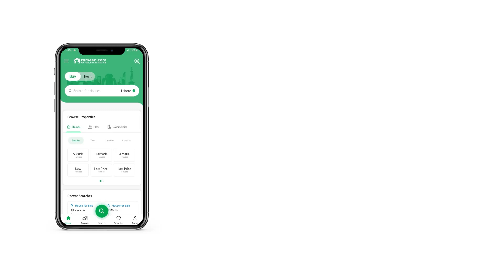500 SQYD RESIDENTIAL PLOT FOR SALE IN PHASE 6 DHA DEFENCE KARACHI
DHA Phase 6, West open Khayaban e Shahbaz Non Corner facing Khayaban e Shujaat ready for your dream house away for Sea
And Please Do Not Forget To Mention Zameen. com When